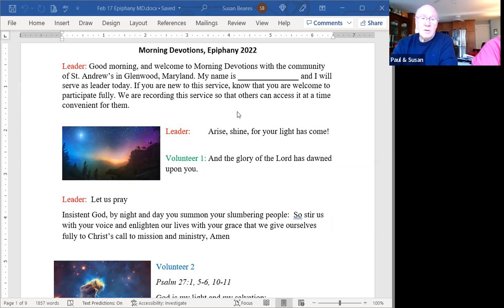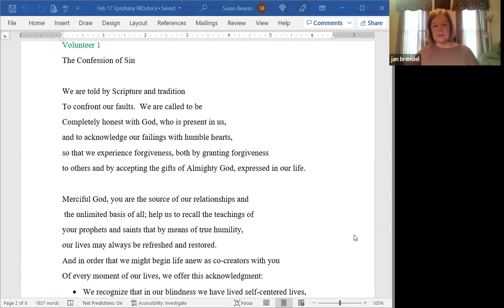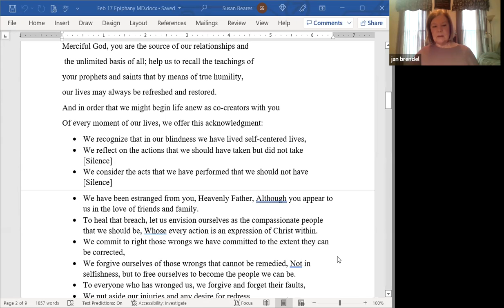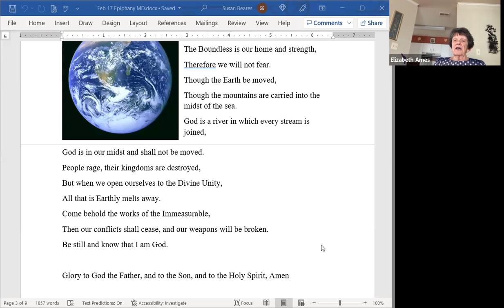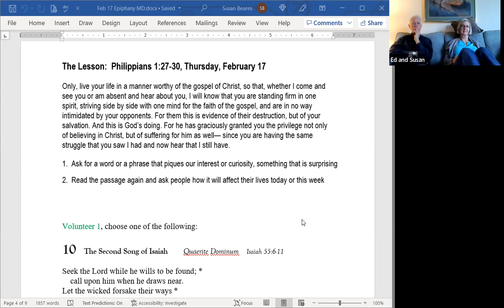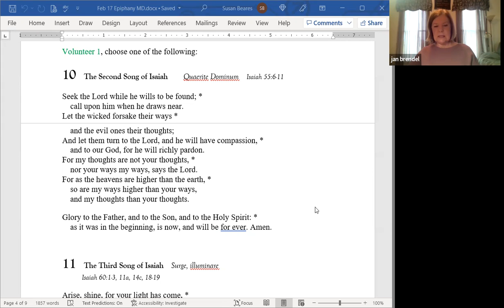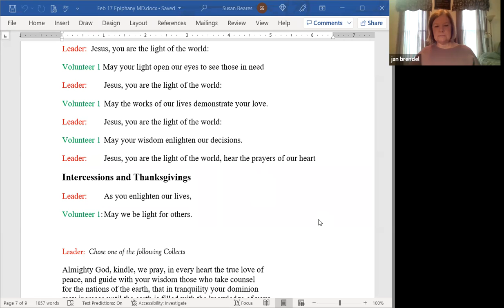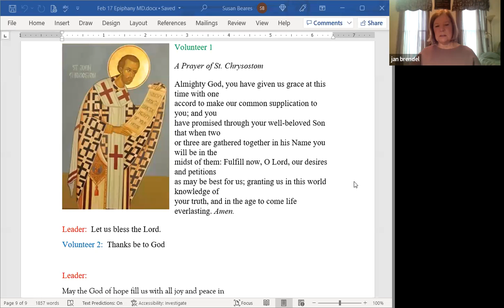Post Epiphany Morning Prayer - February 17, 2022